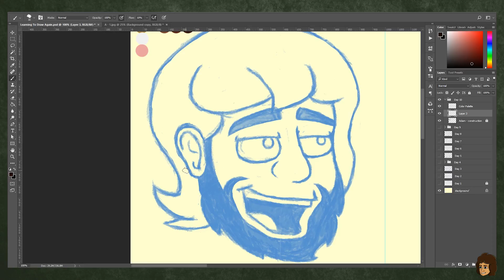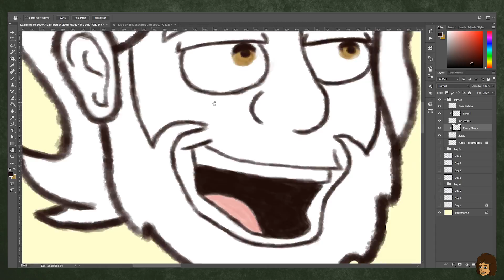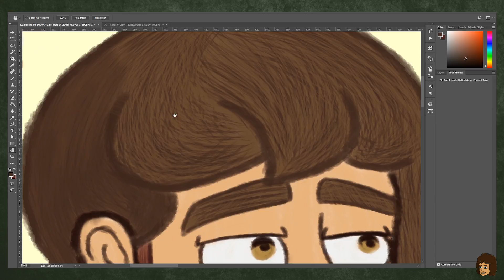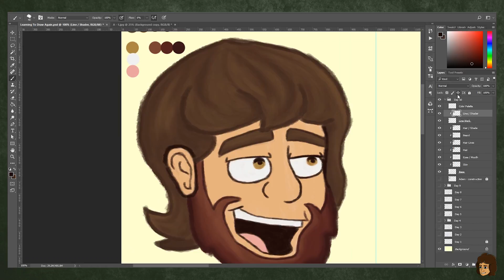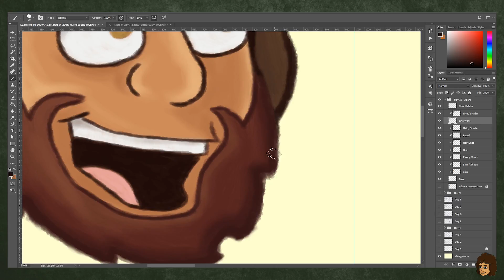Learning To Draw Again: Day 10 | The-Ark Draws